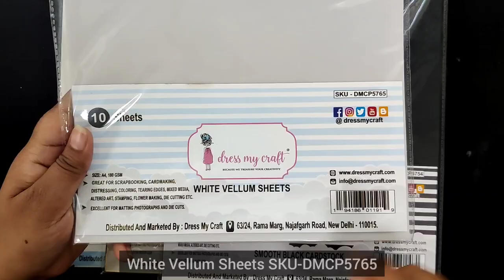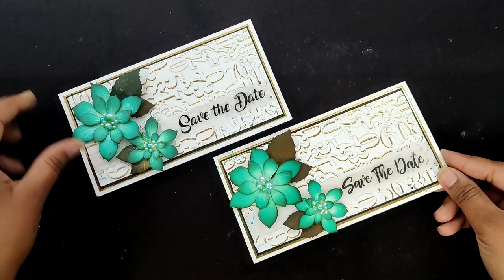Mind Blowing Background Technique with Handmade Flowers.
Learn this pretty Invitation Card